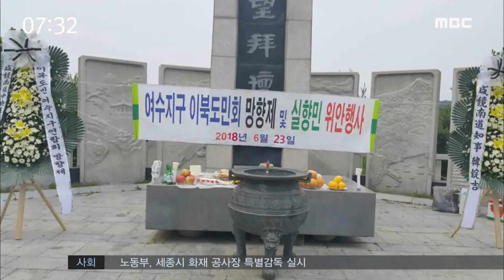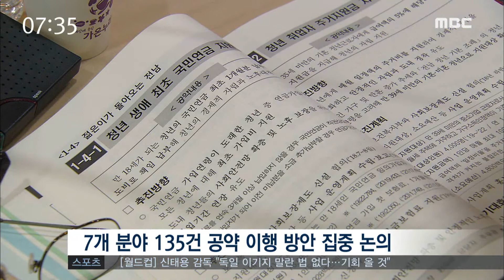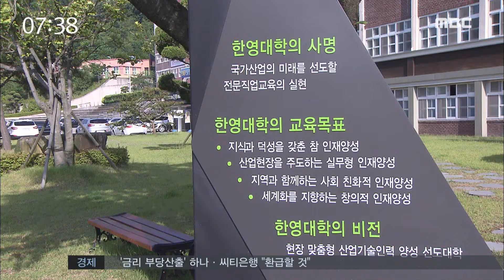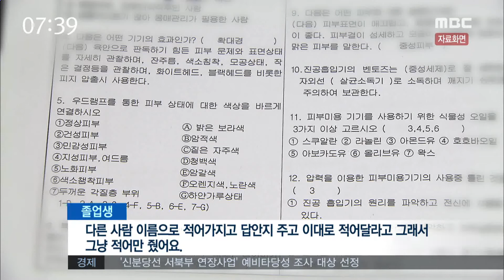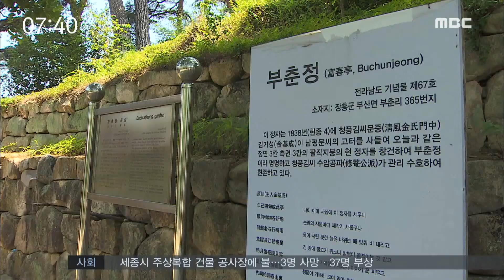[뉴스투데이] 다시보기 (18/06/27/수)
장마 영향으로 장대비...80~150mm까지 내려
허탈한 실향민..."생사만이라도" - R
교육지원청 소통과 역할 강조
"성실한 의정활동 통해 새로운 여수 만들 것"
"시도가 지역발전 성과 공유해야"(R)(180627수/뉴스투데이)
국토부, 광양시 드론 시범공역 추가 지정
비리 의혹 감추려 '급급' - R
한여름 남도의 비경 '전통정자' (R)(180627수/뉴스투데이)
입찰과정 중 담합행위 한 레미콘 조합 과징금
고흥 갑재민속전시관 개관